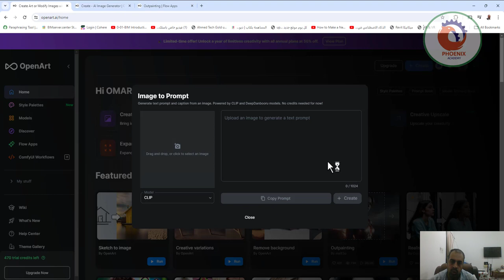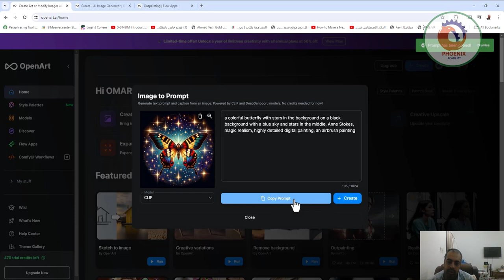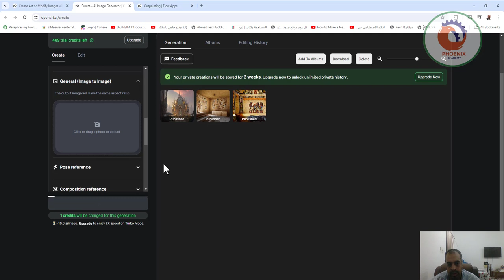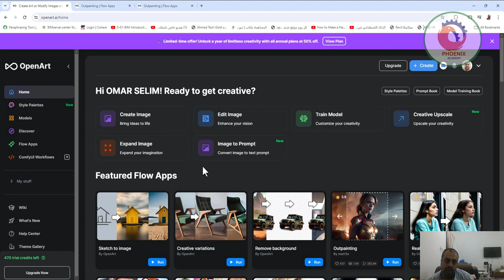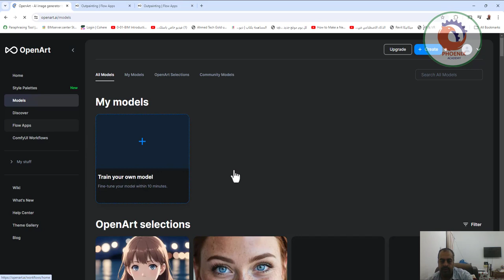احصل على الأمر من الصورة بالذكاء الاصطناعي image to prompt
❤️ روابط التواصل
✅ انستجرام